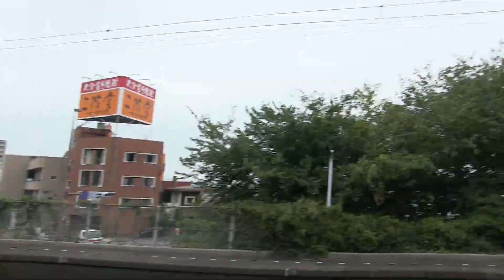JR九州 885系 佐世保線 ラッピング電車 (特急ソニック 撮影) 特急みどり・リレーかもめ・かささぎ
JR九州885系特急電車「885系 佐世保線運転記念 ラッピング列車」走行シーン動画です。
2022年9月23日より885系電車による佐世保線の本格運行を開始しました。これを記念しJR九州と長崎県が885系特急電車の1編成にラッピングを実施しています。

813鉄道chでは「鉄道動画」や「乃木坂46・日向坂46関連動画」を